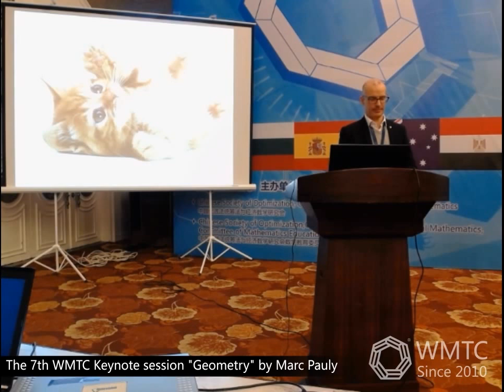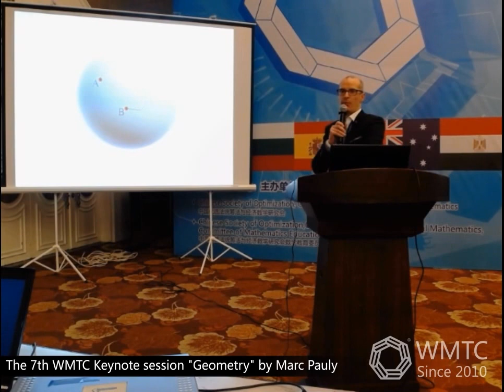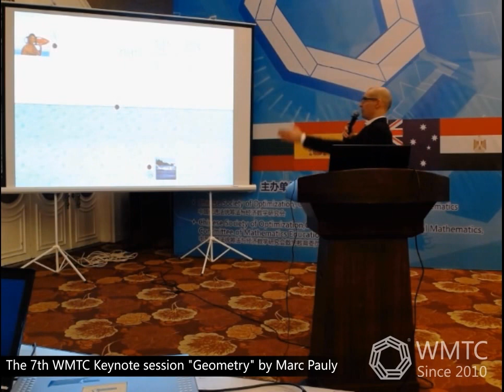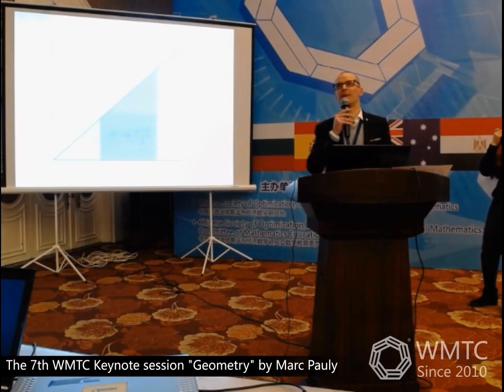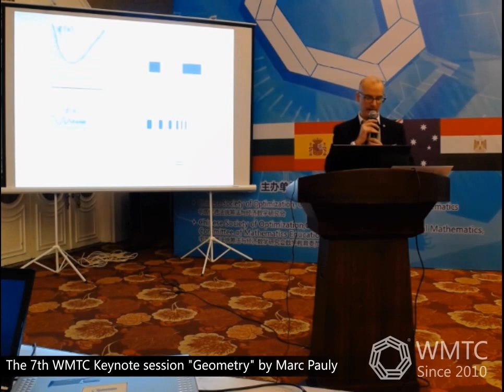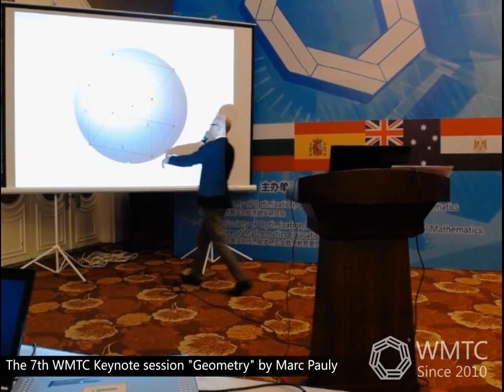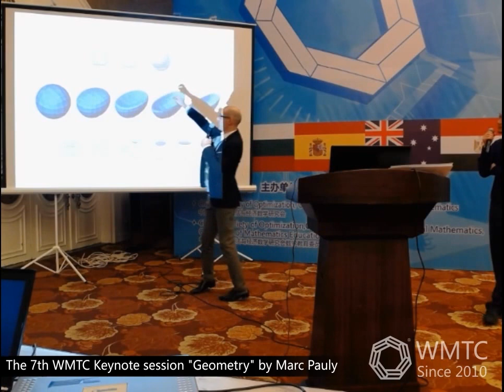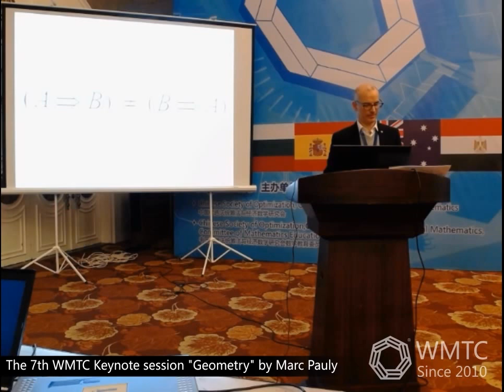The 7th WMTC Keynote session "Geometry" by Marc Pauly